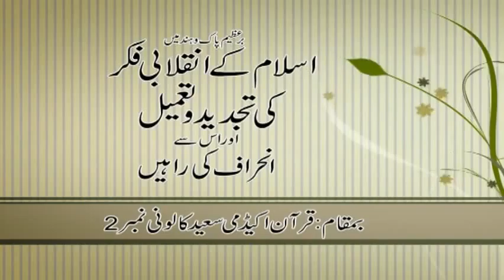1/2 - Islam ka Inqalabi Fikr aur Is se Inheraf By Hafiz Akif Saeed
برعظیم پاک و ہند میں اسلام کے انقلابی فکر کی تجدید و تعمیل اور اس سے انحراف کی راہیں
مصنف : ڈاکٹر اسرار احمد
بمقام : قران اکیڈمی سعید کالونی نمبر 2
فیصل آباد
For more detail: